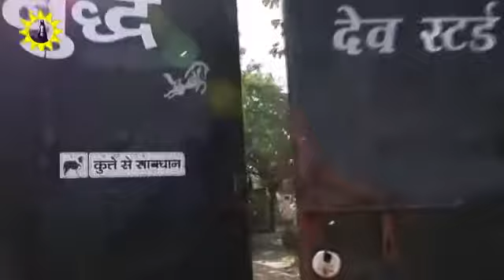Dev stud farm